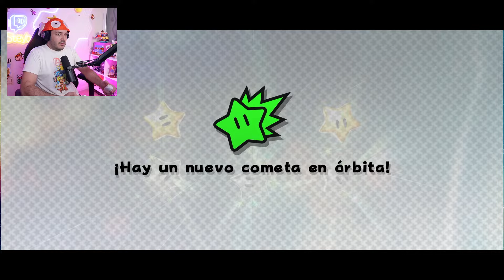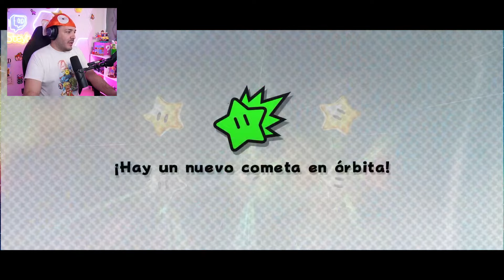Seguimos con las Estrellas Verdes | Mario Galaxy 2 10/6/24